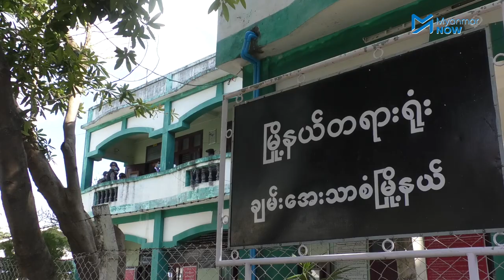စစ်ဆန့်ကျင်ရေးလှုပ်ရှားသည့် ဗကသကျောင်းသားများကို ထောင်ဒဏ် ၁နှစ်၁လ အမိန့်ချမှတ်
မန္တလေးမြို့တွင် စစ်ဆန့်ကျင်ရေးလှုပ်ရှားမှုများ ပြုလုပ်ခဲ့သည့် ဗမာနိုင်ငံလုံးဆိုင်ရာ ကျောင်းသားသမဂ္ဂများအဖွဲ့ချုပ်မှ ကျောင်းသားများကို အောက်တိုဘာလ ၂၈ရက်နေ့တွင် ချမ်းအေးသာစံမြို့နယ်တရားရုံးမှ ထောင်ဒဏ် ထောင်ဒဏ် ၁နှစ်နှင့် ၁လ အမိန့်ချမှတ်သည်။

ကျောင်းသားများ အခုလိုဖမ်းစီးခံနေရသော်လည်း ဗကသများအဖွဲ့ချုပ်၏ လှုပ်ရှားမှများ ရပ်တန့်သွားမည်မဟုတ်ဟု  ကျောင်းသားများက ပြောဆိုလိုက်သည်။

သတင်းနှင့်ရိုက်ကူး - ကျော်ဇေဝင်း/Myanmar Now